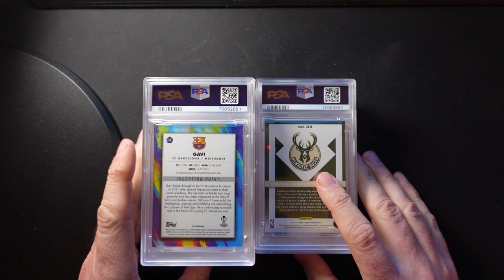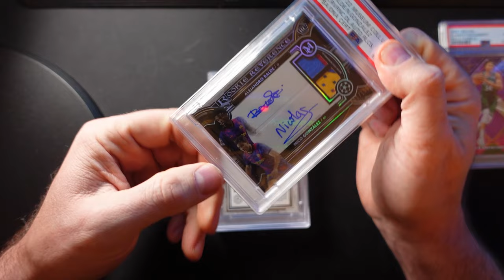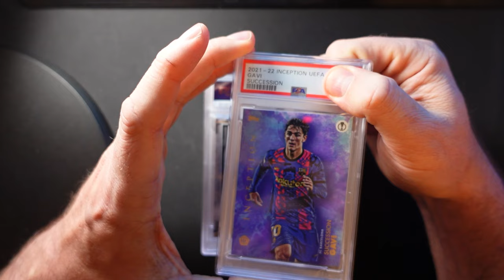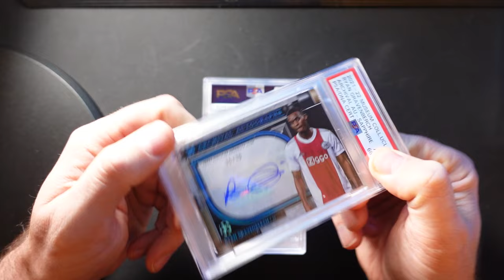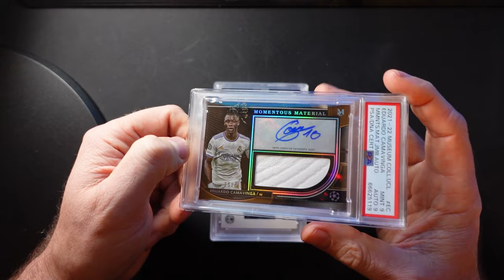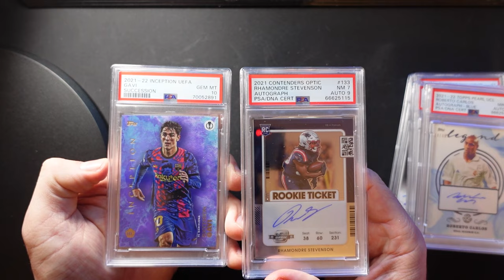Mailday PSA Return - Autogramme, Jalen Green, Pedri, Gavi, Giannis, Camavinga, Roberto Carlos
Wir haben von PSA richtig schöne Karten zurückbekommen, wir findet ihr die Grades ?